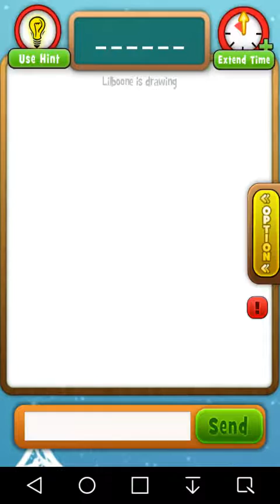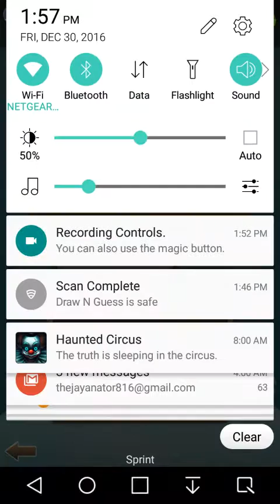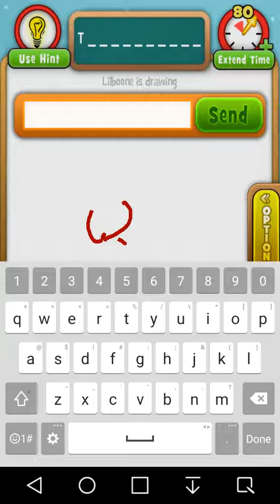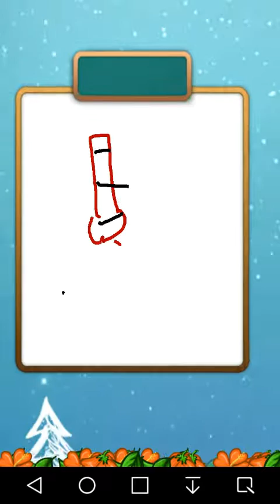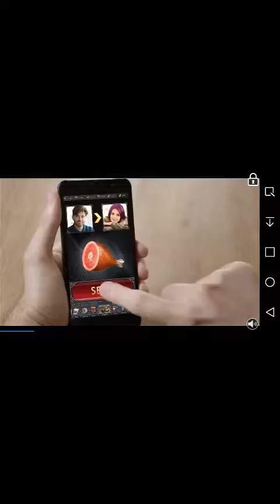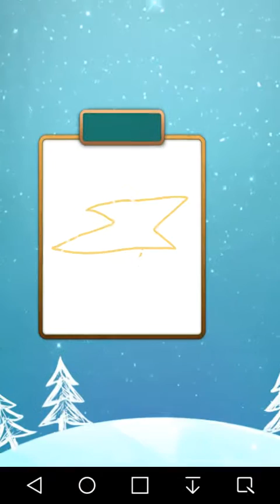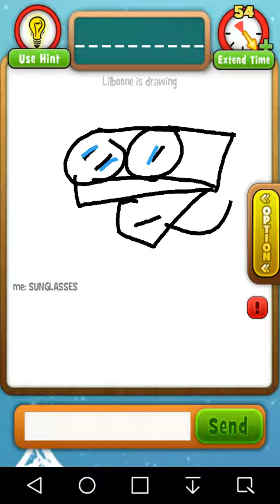Draw n guess with:Lilboone and Trevon boone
Just me
Antwon
And earraping lilbro
DRAW N GUESS